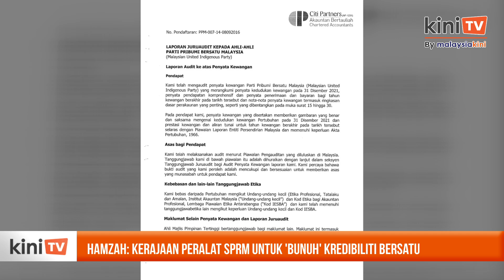Hamzah selar k'jaan peralat SPRM untuk 'bunuh' Bersatu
Setiausaha Agung Bersatu Hamzah Zainudin mengecam kerajaan yang didakwa menggunakan agensi kerajaan untuk "bunuh" kredibiliti Bersatu serta PN.

Hamzah, dalam satu kenyataan berkata rakyat sedar tentang "strategi jelek" pentadbiran semasa untuk mengalihkan perhatian dari kelemahan, kegagalan dan nepotisme.